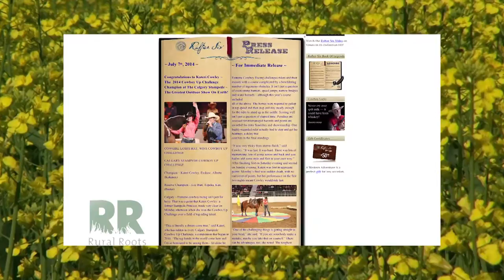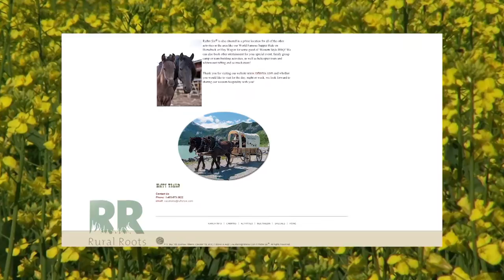Kateri Cowley wins Calgary Stampede Cowboy Up! competition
Rural Roots Canada on The Rural Channel - Cowboy Up! -- This year’s CowboyUp! Competition at the Calgary Stampede is once again from Alberta.  Kateri Cowley showed poise, skill and flash during her runs.    The Cowgirl from Exshaw had a lot of supporters in the crowd, which were boisterous anytime she took to the obstacle course.